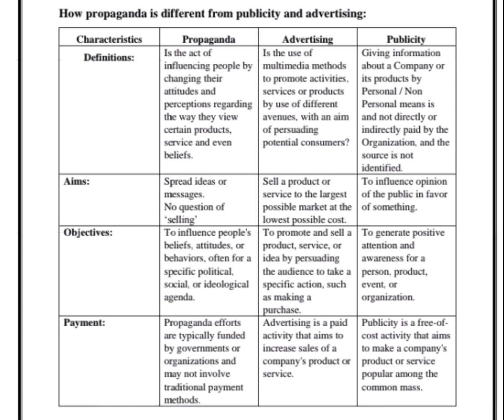How propaganda is different from publicity and advertising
How is Propaganda different from publicity and advertising?
Definitions
Aims
Objectives
Payment